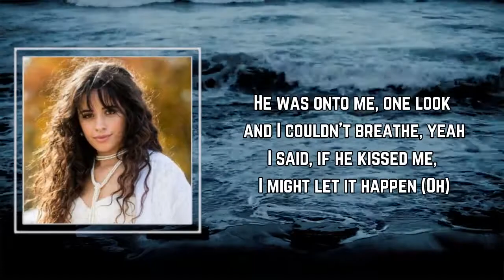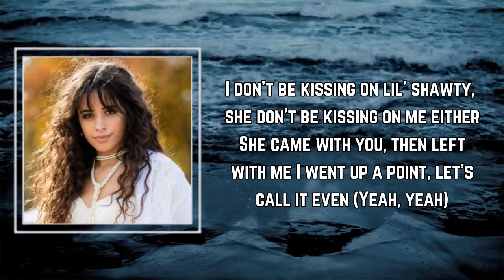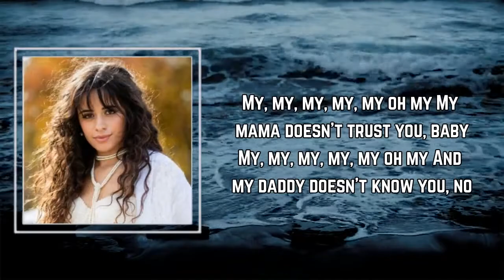Camila Cabello - My Oh My (Lyrics) 🎵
Songs : My Oh My by Camila Cabello
Album: Romance

My Oh My Lyrics:

They say he likes a good time
(My oh my)
He comes alive at midnight
(Every night)
He's only here for one thing but

Yeah, a little bit older
A black leather jacket
A bad reputation
Insatiable habits
He was onto me
One look and I couldn't breathe
Yeah, I said if he kissed me
I might let it happen

I swear on my life that I've been a good girl
Tonight I don't want to be her

(My oh my)
(Every night)
He's only here for one thing but (Let's go)

Look, I'm the type to make her turn on her daddy
I don't be trippin' on lil' shawty, I let her do whatever she please
I don't be kissin' on lil' shawty, she don't be kissin' on me either
She came with you then left with me, I went up a point, let's call it even (Yeah)
Don't like the car she in, gon' end up buying her a new Beamer (Let's go)
Pop star, I'm fresh up out the trap and I'm goin' Bieber
She know I'ma call away, she can drop a pin and I'd come meet her
Stand next to me, you gon' end up catchin' a fever
I'm hot (Yeah)

My, my, my, my, my oh my (Oh my, my, my, my oh my)
My, my, my, my, my oh my (My, my, ooh)